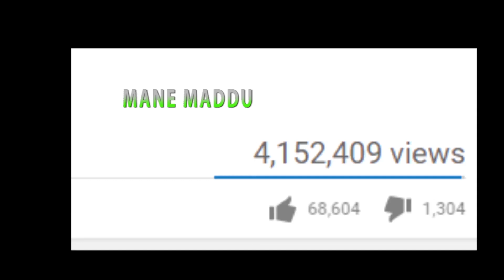Natural Toothbrush And Toothpaste : Neem Benefits : Ayurveda For Healthy Teeth